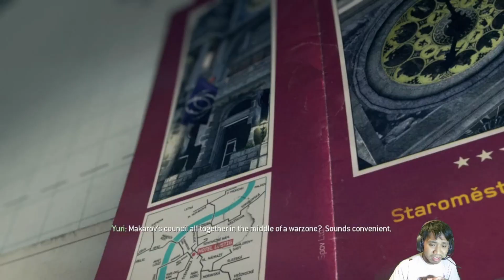Call of Duty: Modern Warfare III - Part 8 (TAGALOG/BISAYA PLAYS) Killing Makarov! Gone wrong!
Call of Duty: Modern Warfare 3 is the eighth main Call of Duty game, and the fifth developed by Infinity Ward. It's the sequel to Call of Duty: Modern Warfare 2 and is the third and final installment in the original Modern Warfare series.

Activision confirmed the title was in pre-production on April 9, 2010 and was released on November 8, 2011. Sledgehammer Games, originally planning to work on the canceled action-adventure Call of Duty, worked with Infinity Ward to complete all aspects of Call of Duty: Modern Warfare 3. Raven Software assisted with the user interface and downloadable content, as they had with previous Call of Duty games. Treyarch also assisted with the multiplayer, designing the weapon artworks, and developing the survival mode. Treyarch also developed the Wii version of Modern Warfare 3. Neversoft assisted Infinity Ward with the campaign and worked on the Special Ops Chaos mode. The downloadable content was released once per month over a period of nine months.